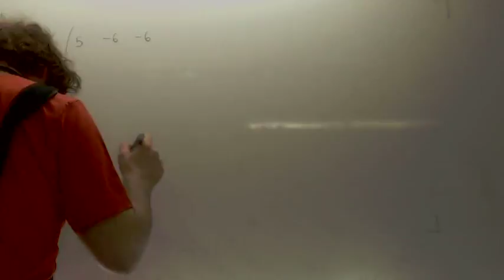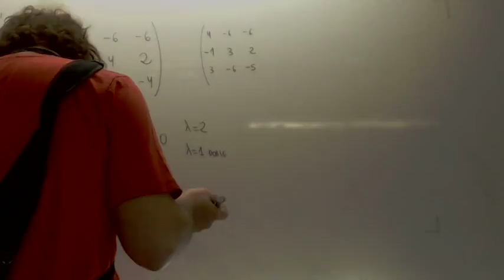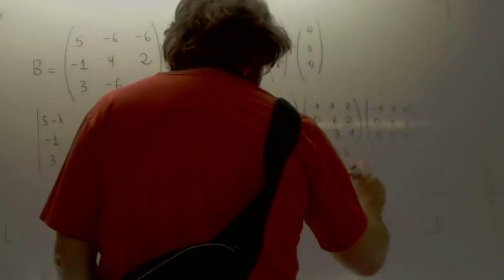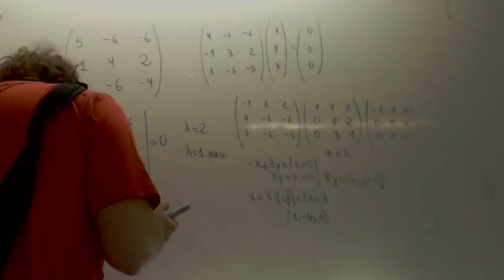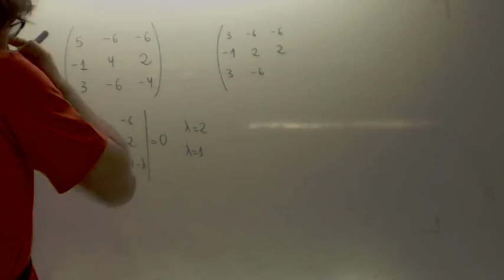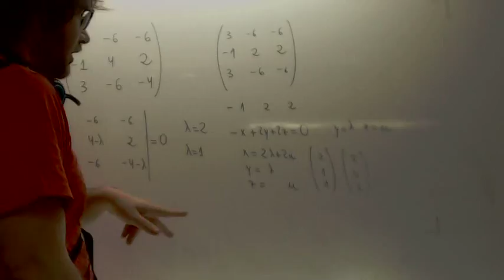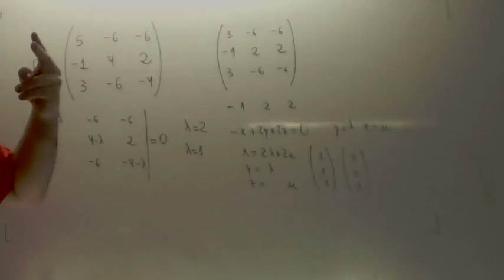Autovalores y autovectores de una matriz 3x3 Academia Usero Estepona